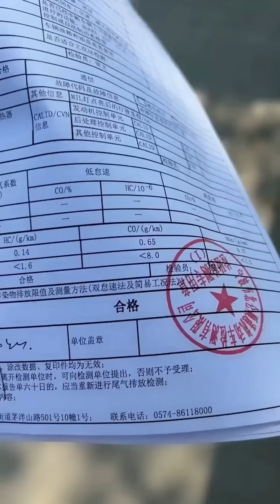小蘭用活動扳手教大家怎麼自己修發動機，看完你也會在家修車了，不要輕易模仿哦！ | Xiaolan teaches everyone to repair the engine【小阿蘭修車】